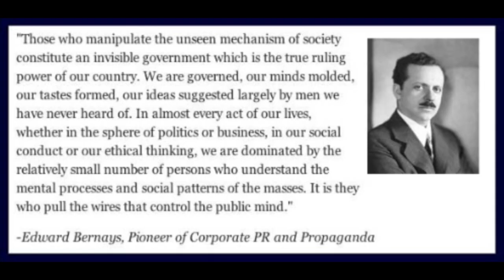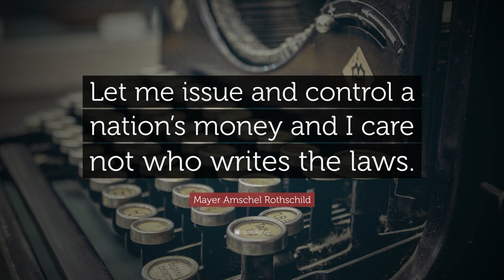Brainwashed (Blow Up Your TV) - Music Video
It's three days to Christmas and I just woke up, mildly hungover after a night of music in Boat Bar, on my tropical island home of Koh Samui, Thailand. I flicked on the computer and what did I find? - a flashy new music video for a song that I wrote six years ago and recorded two years ago. A song that I haven’t sung since. The video was a magnificent surprise from the video editing wizard, Mr. Danny Mendlow. Watching this video took me back in time. Back to when I lived in Canada. Back to when I had a TV. Back to when I lived within the confines of a boring and brainwashed culture. Sitting here now, I thought I had escaped to a broader horizon. But even here on this tropical island I look around and see that nothing has changed. In fact, the speed of brainwashing has increased. The televisions have all shrunk down to palm-size, and pimp out propaganda and electromagnetic radiation to their unsuspecting victims quicker than ever. I look around and all I see is soft blue light reflecting in mindless eyes. I see new born babies pecking at smartphone screens like chickens gobbling Monsanto’s finest feed. I see tablets babysitting toddlers. Makes me wonder what the future holds. Makes me wonder if I should get a vasectomy this summer. With this new music video, I am reminded yet again that a return to true wisdom is unlikely for our human species, and the continuation of distraction is inevitable. So, let's all have a little drinky-poo, perhaps some Wild Turkey, while the wool is pulled a little further over our eyes. Cheers, and enjoy this lovely new music video!

Yours truly,

The rambler. The gambler. The ol’ Moonlight Poet.

Sold is definitely better for the artist (that's me!).  Support Musicians when you can.

LYRICS

- Brainwashed (Blow Up Your TV) -

I'm getting brainwashed, brainwashed
Sitting here watching TV
Brainwashed, brainwashed
They're trying to push their stuff on me
Brainwashed, brainwashed
Brainwashed, brainwashed
All they want is money.

They're feeding me lies, wasting my time
Turning my brain to dust
Blinding my eyes, hypnotized
My bones have begun to rust.

Mindless little screen stealing my dreams
My feelings are being numbed
It's not just me, but more so we
Being systematically dumbed.

Wake up, wake up, before it's too late
They're stealing your soul and claiming your fate

Copyright Bob Westfall 2017
credits